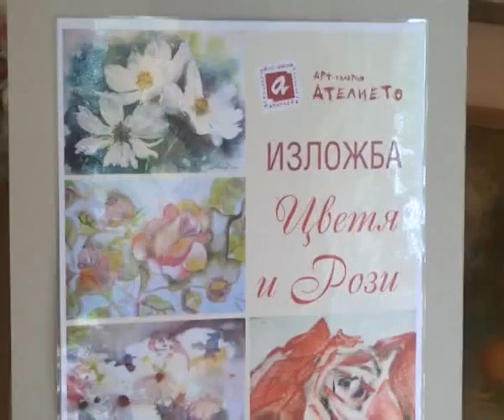Галерия „Ателието” и Школа „Арт линия” откриха изложба „Цветя и рози”